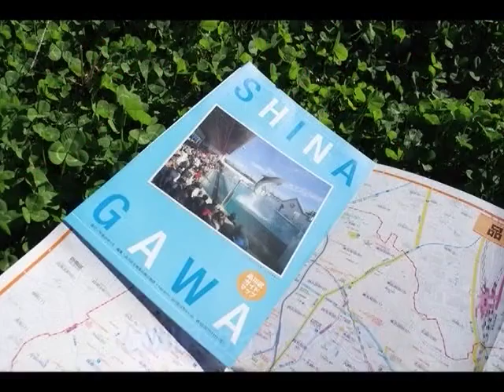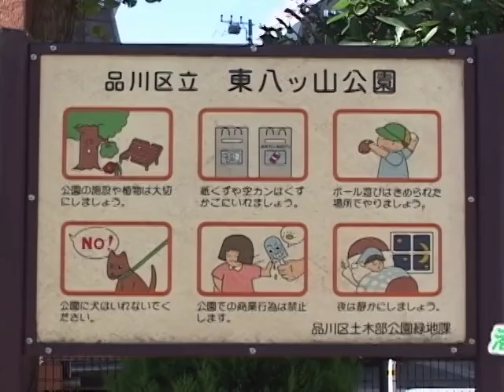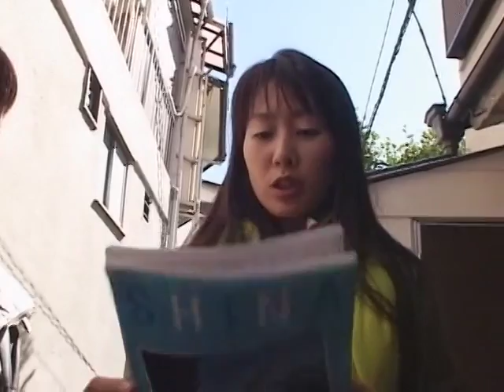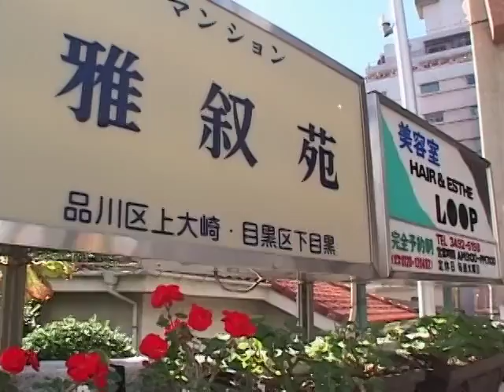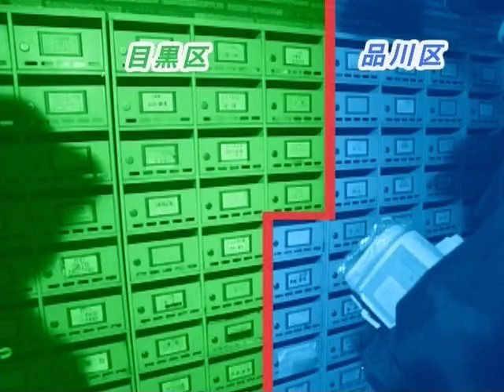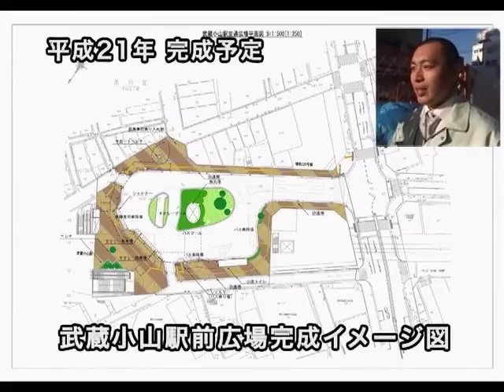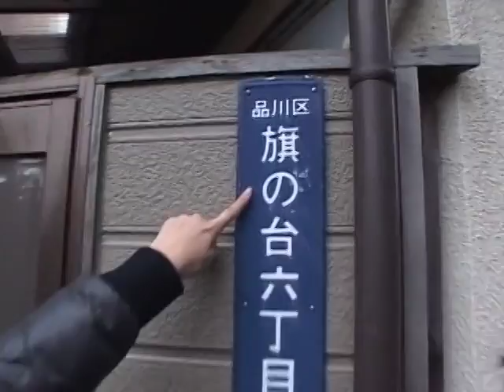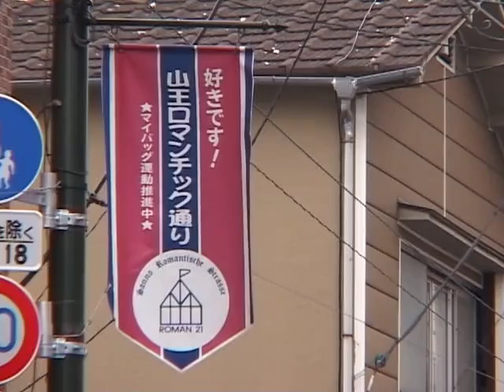しながわのチカラ ぐるり品川ふちどり隊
おはようございます。お久しぶりです！
ああ、お久しぶり！元気だった！！
今日はいったい、どうしたんですか？
最近、品川のごく一部しか歩いてないから、久しぶりに品川のあちこち歩いてみたくなったの
それで、私を呼んでくれたんですか？
ええ、この地図の赤いところ、なんだかわかる
ああ、品川区の境界線ですよね？
そう、今日はね、この品川区の端の部分、この赤い線にそってぐるりと歩いてみようと思うんだけど、どうかな？
あ、品川を『縁取ろう』ってわけですね
『縁取り』とは、物の周りやはしに手を加えることを表します

総面積およそ22．72キロ平方メートル。品川区をぐるり一周するこの企画
この品川区ガイドマップを使って品川を縁取ります

実際には東京湾からふちどりしたいところですが、運河の上を歩けないので天王洲橋からスタートすることになりました
向こうが品川区、あっちが港区ってことだよね？
つまり、この橋の中心が境界線ですね？
ちょっと、待ってください。この話はとても、デリケートな問題なので、はっきりとは言えないんですよ

まずは北品川1丁目から縁取ります
あれ、この公園、『港区立』って書いていますよ
地図だと品川区ってなっているんですけど
あ、こっちには品川区立って書いてありますよ。
港区立に続いて、品川区立の看板も発見。これはいったいどういうことでしょうか
と、そのとき
あれ、あちらの人に聞いてみましょうか。詳しそうですからね
あの、ちょっと、すみません、こちらは品川区の公園なんですか？あちらには港区立って書いてありましたけど？
ここは、東八ツ山公園というのです。実は真ん中で住所が変わっているのですよ。かつて、道路があった関係で、はっきりと住所がわかれているのです

この公園の平面図をみると、はっきり住所がわかれています

ところで、みなさんは何をされているのですか？
この地図の赤い線にそって、品川区を一周してるんです

これ、インターシティだよね？
本当ですね
かつて国鉄の貨物ターミナルなどがあったこの場所。平成6年に品川インターシティができたのをきっかけに、高層ビルが建ち並びました

確か、この辺に公園がありましたよね？
はい、杜の公園があります

こんにちわ！突然、呼ばれてきたんだけど、どうしたの？
みんなで品川を回ってるの！一緒に来てよ
子どもの幼稚園のお迎え時間までなら、一緒に行けますよ

ここすごい
港区です
あ、白金台ですね
それにしても、ここら辺は複雑ですね
地図を作るのも大変そうですね
そういえば、この品川区の地図って、どうやって作ってるんだろうね

昭文社では、国土地理院が刊行している地形図をもとにして色々な表現を施しています。品川区全図の場合は、品川区からの意向を基にオリジナルな表現を施しています
明治ころの地図を見たんですが、今の上大崎1丁目は上之谷、今里と呼ばれていた地域ですが、名前が変わっただけで、形はほとんど変わっていないようです

ほら、渋谷区恵比寿って書いてます
品川区は渋谷区とも隣接してたんですね

あ、あれは、ガーデンプレイスかな？
目黒区三田って書いています
ここは品川区上大崎2丁目って書いてあります
ここは恵比寿3丁目って書いてありますよ
ここは品川区と目黒区と渋谷区が隣接しているところなんだね

さて、さきほどから登場しているこの看板は街区表示板といいます
一方、こちらは住居表示板と呼ばれ、どちらも法律で設置が義務付けられています

さて、さて我等が『縁取り隊』は上大崎4丁目通称・ドレメ通りを歩きます

この赤い線に、そって歩くのって難しいね
見て、見て、あの看板
品川区上大崎と目黒区下目黒って書いてあるよ
このマンションは2つの住所を持っているんですね
その秘密については私が説明します。みなさん、こちらへ

2つの住所をもつ、こちらのマンション。果たして、どんな秘密があるのでしょうか

こちらは目黒区なんですが、見てください。こちら側にも建物の大きな玄関にあたる部分があるんです。住所は玄関がある側の土地になりますから、玄関が品川区と目黒区にある、この建物は住所も品川区と目黒区になるんです

平成2年の品川区広報番組の中に、こんな映像がありました

郵便受けも品川区と目黒区で分けることができるんですね

さて、『ふちどり隊』は小山台2丁目、林試の森公園を目指します

この住宅までが小山台1丁目で、公園側が目黒区なんだね
この壁の辺りが地図の赤い線の部分になるんでしょうかね

林試の森公園は明治33年と目黒試験苗圃としてスタート。その後、林業試験場に名称を変えました。昭和53年に林業試験場は移転。その跡地は平成元年に林試の森公園として生まれ変わりました

林試の森公園の北側。ここには、かつて目黒川の支流、羅漢寺川が流れていました

わ～、小山台の先端。先っぽに来ましたよ
ということは、ここが品川区の一番西側なのかな？

明治時代、小山台は、その地形からやりがさきと呼ばれ、昭和7年まで、この名前が使われました

あ、小山台小学校ですね。通りを挟んで、こちら側が品川区で、こちら側が目黒区ですね
あ、野村ネーム店って看板がありますよ。何かのお店でしょうか？
ここら辺はなかなかお店がないから、このお店でちょっと聞いてみましょう
ごめんください。ちょっと、よろしいでしょうか
はい、なんでしょうか
こちらの住所は目黒区ですか？
はい、ここは目黒区になります

小山台小学校の前にある野村ネーム店。洋服の名前を刺繍する目黒区のお店です。品川区の日野学園の制服や体操服なども、ここで名前を入れているんですよ

先代が始めたのがここで、50年以上経つと思います。そのころは、この道に品川用水が流れていたんです。こちらが品川、こちらは目黒といったように、当時はそういう形になっていました。品川区の方の小学校のお手伝いもしていますし、お祭りも品川区の方の町会をお手伝いさせていただいています。子どもも品川区の小・中学校に通っていましたので、品川区は最高だと今でも思っています

わ～、懐かしい。小山台高校だ。ここに私と鹿山さんは通っていたんですよ
この学校の裏側が、ちょうど、目黒区なんですね
当時と比べて道路の舗装も変わったような気がするね
懐かしいですね

ここで、鹿山さん、お子さんの幼稚園のお迎えの時間になってしまいました

さて、一行は西小山駅前に到着
あの辺が西小山駅だよね
何か工事してますね
西小山駅前と武蔵小山駅前は、駅が地下に下がったので、空いた地上のスペースに駅前広場を平成21年完成を目指して建設しているんですよ
ここで、守屋さんと溝口さんが区役所に戻ります。ありがとうございました

さて、ふたりは目黒区と大田区に隣接する旗の台6丁目を目指します

あ、ここから品川区です。旗の台6丁目って書いてあります
こっちは大田区北千束ってなっています
こっちは洗足2丁目ですね
旗の台6丁目にある、このお宅だけが目黒区と大田区に隣接しているんです

この辺は荏原町駅
コレなんですかね？
道標だ
中延5丁目にある天保二年銘道標。当時の行き先を示しています
今でも品川区と大田区を行き交う人たちを見守ってくれているんですね

ふたりは西大井5丁目に足を運びます

あ、あれ何ですかね？
犬がいますよ。
コリーだね。でも、この犬、何でここにいるんですかね？
ここの人に聞いてみましょう
すみません、この犬はいつ頃からここにいるんですか？
だいたい1年ぐらい前からいます。車が曲がるときにぶつからないように置いているんじゃないですかね
東馬込のコリー犬、その存在の意味はわかりませんが、今日も西大井を見守っています

つづいて訪れたのは西大井4丁目山王銀座商店街です

この商店街は品川区のお店と大田区のお店でできてるんだね
こういうところもあるのでうすね
ちょっと、こちらのお店で聞いてみましょうか
ごめんください。こちらのお店は大田区ですよね？
はい、ここは大田区です。この道は品川区でこっち側が大田区ですよ。
日用品を扱う、糟谷さんのお店は昭和初期に創業しました。この商店街、昭和の中ごろは大変にぎわったそうです

私が知っている限りでは150店舗ありました。当時は西大井の駅が無く、大森駅を利用する人たちの通り道だったので、この地域の人たちで賑わいました。知らない人は今日はお祭りなんですか？とか言われたり、八百屋さんだけで7，8軒あって。トラック一杯の野菜を毎日売り切ったそうです
明治時代、商店街の道には用水路がありました。この用水路が当時のまちを分断してしまったと考えられます
西大井鹿嶋神社のお祭りと東馬込の八幡様のお祭りと両方楽しめます。毎年、8月1日と2日は盆踊りをこれまで30回近くやっているが、すごい人手でにぎわっています
かつて、分断されたまちは、この商店街によって今では品川区と大田区の住民どうしが、ふれあえる交流の場所になりました

地図で見ると、この部分だけ出っ張ってますね。
どなたかに聞いてみましょうか
こちらは、品川区ですか？
この道路からこちら側の部分だけは品川区なんです。過去に大田区への編入の話もありましたが、大井金子町という町名が変わるのが嫌だったんじゃないでしょうか。品川区の方がいくらか福祉が良かったんじゃないかな

さて、続いて二人が訪れたのは、大井7丁目です。この道はかつて用水路でした。
二人は、かつて用水路だった道を抜けて、南大井に向かいます

ここからが南大井になるみたいですよ
ここは大井水神公園ですね
明治時代、この辺りは字山王下と呼ばれ、入新井村今の大田区の土地でした。昭和29年5月、品川区と大田区の話合いによって、今のような区画になりました
と、そのとき

こんにちは
ああ、松元さんじゃないですか？
二人で、何してるんですか？
この地図の赤い線をたどって、品川区を一周してるんですよ
そうなんですか。それなら、この大森駅界隈のお話には欠かせない方がいますよ。これから打ち合わせがあるので紹介しますよ
そうですか。それでは、ぜひ、お願いします
実は、松元さん、大森駅周辺の人たちが集まった大森夢会議のメンバーなんです。いったい、どんな集まりなんでしょうか

松元さんに案内していただいたのは地域のランドマーク『大森ベルポート』です
こちらが、大森夢会議の幹事長、安野さんです
地域の商店街や町会、企業が一致団結して、まちを元気にしようと、平成12年に大森夢会議を発足させました。
大森夢会議のメインイベントは毎年5月に大森駅前広場と大森ベルポートで行う『大森夢フェア』です。品川区と大田区の人たちが一緒になって盛り上がります
命の尊さを語ってきました。隣人との関わりを大切にしていこう、それから、若い人たちにとって夢の持てるまちにしなければいけない。この3つを目的にしています
大森夢会議の松元さんが中心になって運営する夢コンサート。月に1度お昼に行われ、まちの人たちのやすらぎのひとときになっています
大森夢会議をきっかけに、大森駅の周辺地域には品川区と大田区の垣根を越えた、新しい交流の形が生まれました

縁取り隊の最後は東八潮です。東八潮は港区、そして、江東区と隣接しています

品川区をぐるり回って、いよいよゴールですよ
ぐるりと回ってみて、思ったことは、江戸時代から続くまちの区画や条件にも負けない、まちの人たちのパワーを感じました
地域を愛する人たちが守ってきた区画ですが、その境界線を越えて、新しいまちづくりをする人たちのエネルギーを感じることができました

かつての村は、その呼び名を変えましたが、まちを愛する人たちによって、地域の区画を変えることはありませんでした。そしてまた、まちの人たちは、その境界線を越えて、まちとまち、区と区の新たな交流の場所を作りあげて行きます。そこには人と人の縁で結ばれた友情の輪が広がっています